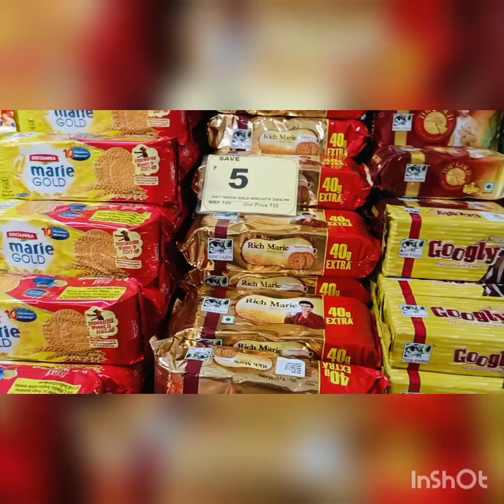2024 এ আমরা যেভাবে Teachers day পালন করলাম#happyvlog#Supriti.Lifeline